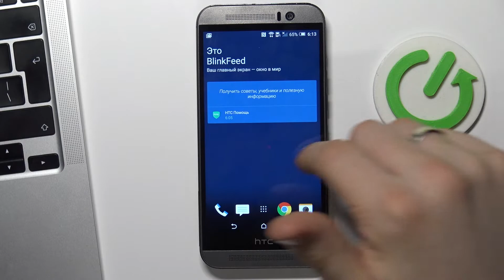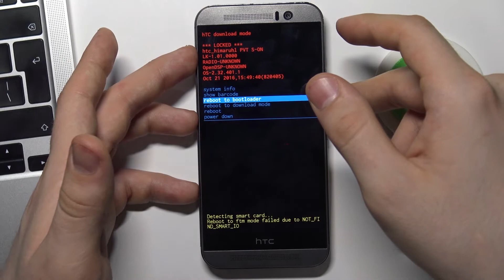HTC One M9e | Как войти в режим загрузки на HTC One M9e?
Чтобы узнать больше информации о смартфонах и, о HTC One M9e заходите на наш сайт

Всем привет дорогие зрители, в этом видео мы покажем вам, как войти в режим загрузки на смартфоне HTC One M9e. Для того, чтобы войти в режим загрузки на HTC One M9e вам нужно следовать нашим инструкциям и посмотреть данное видео. Если вы не знали как войти или как выйти из режима загрузки на HTC One M9e, то сейчас мы вам покажем и расскажем. Режим загрузки на HTC One M9e позволит модифицировать ваше утройство.

Как войти в режим загрузки на HTC One M9e? Как на HTC One M9e пользоваться режимом загрузки? Как на HTC One M9e выйти из режима загрузки? Что делать на HTC One M9e в режиме загрузки? Как на HTC One M9e активировать загрузочный режим?